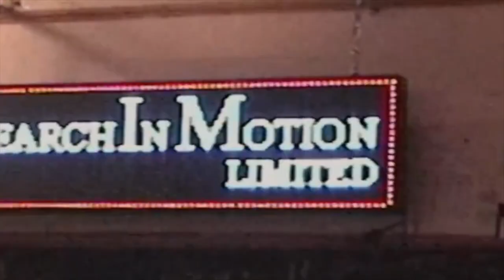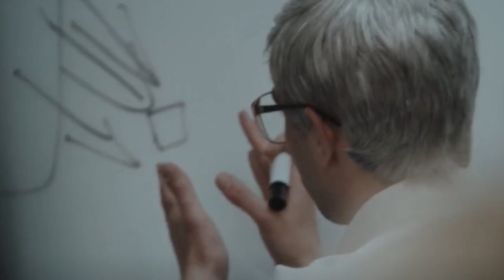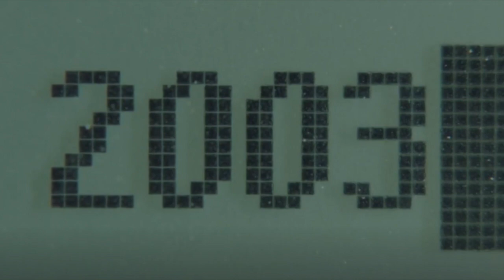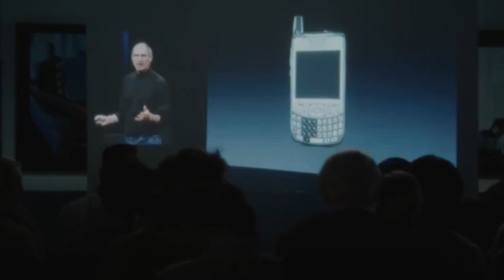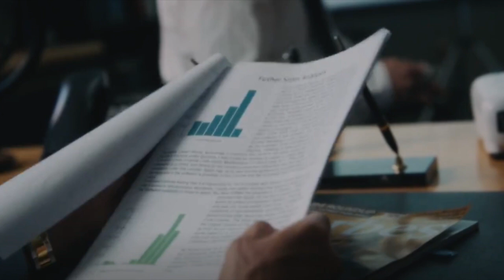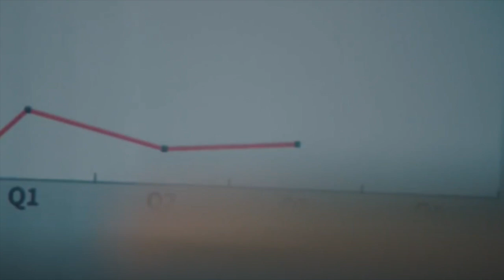Blackberry resumen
En este video les platico de la película "Blackberry" el inicio de la historia, esta película está basada en hechos reales de los fundadores de la marca de celulares "Blackberry", drama, biografía, comedia, historia.